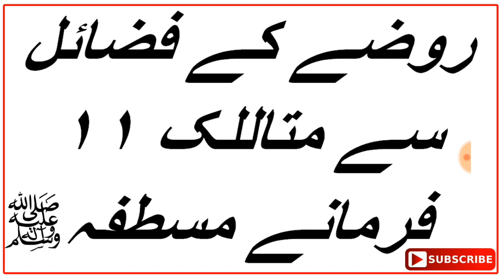रोज़े के फजाईल से मुताल्लिक 11 फरमाने मुस्तफ़ा सल्लल्लाहो अलैह वसल्लम MOHAMMAD NAIM MAKHDOOMI